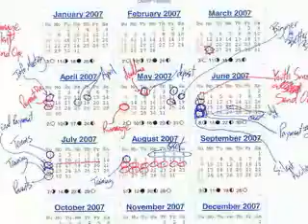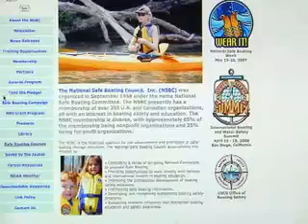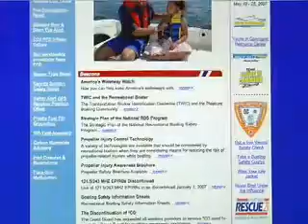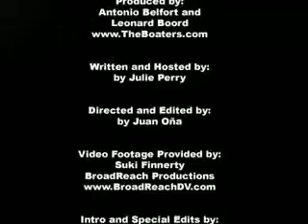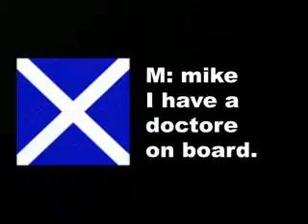TheBoaters.TV 14: Boating License Debate & Aquapalooza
TheBoaters.TV 14 - Mandatory Boating Education / License Debate (Sea Tow International vs. Boat U.S. vs. Department of Homeland Security).

Drinking and Boating Safety Concerns

2nd Annual Aquapalooza Reminder Events planned nationwide for this coming weekend (July 21-22) and the following. Hosted by Sea Ray and The Sea Ray Owners Club

The Boaters TV, hosted by Julie Perry, airs every M, W, and Fri .